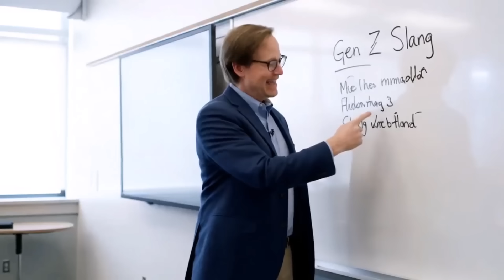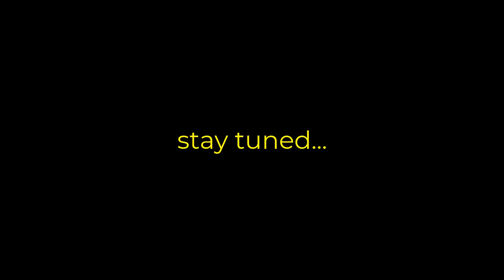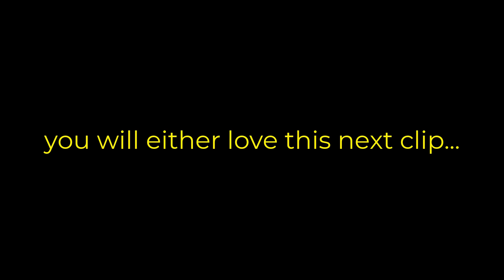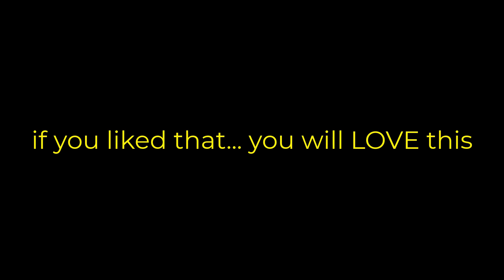AI Video Just Went TOO FAR... NIGHTMARE FUEL (VEO 3)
CREDITS TO PEOPLE WHO GENERATED THESE VIDEOS IN VEO 3:
(let me know if I missed anyone!)

one of SNL’s most bizarre dialogues — “Deep Thoughts by Jack Handey”

Late-night Veo 3 street interviews will spawn viral clips so hard.

I used to shoot $500k pharmaceutical commercials.
I made this for $500 in Veo 3 credits in less than a day.

Imagine if AI characters became aware they were living in a simulation!